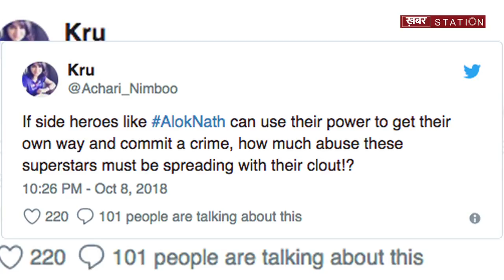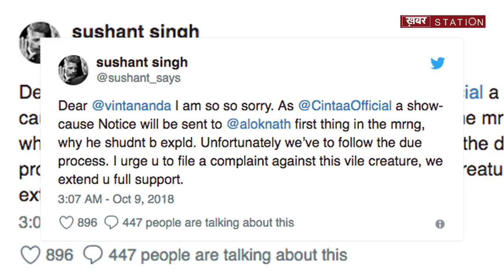विंता नंदा ने 'संस्कारी' एक्टर पर लगाया रेप का आरोप || Khabar Station